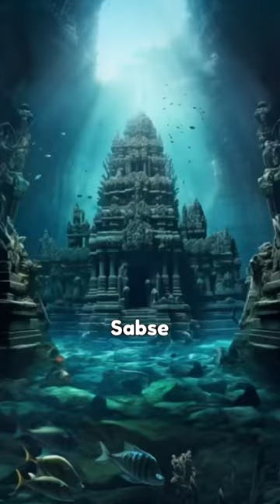Dwarka Excavation Proves The History Of Mahabharat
- Uncover the historical tapestry of Mahabharata through archaeological investigations, not mythology!
- Explore the saga starting from 1963, as Deccan College of Pune embarked on their first excavation.
- In 1979, the Archaeological Survey of India delved into history, revealing a stone platform that once held eight grand temples, including the present one.
- Carbon dating, a time traveler's tool, unveiled secrets from a distant past—over 3500 years ago.
- But the journey didn't stop there. In 1981, the exploration ventured into Bet Dwarka's sea, unearthing a submerged city that whispered of Dwarka's ancient grandeur.
- Under the guidance of Dr. S. R. Rao and his team, these discoveries connected Mahabharata's timeline with Dwarka's submerged history.
- These revelations offer a glimpse into the history that could have shaped Bharat. 🇮🇳🔍